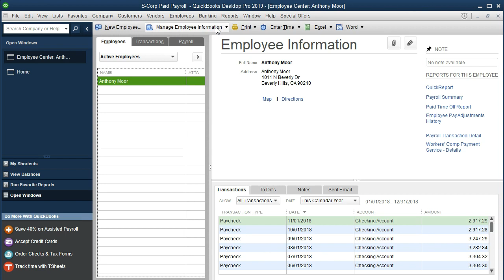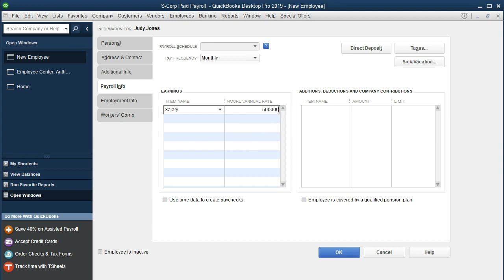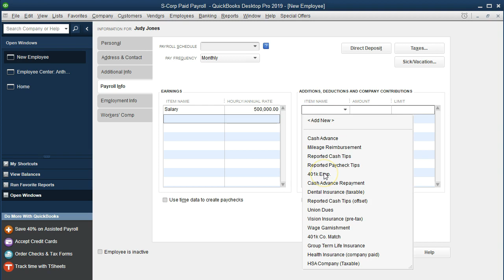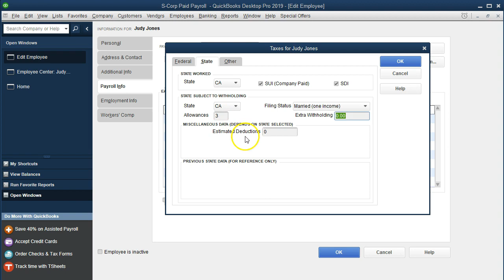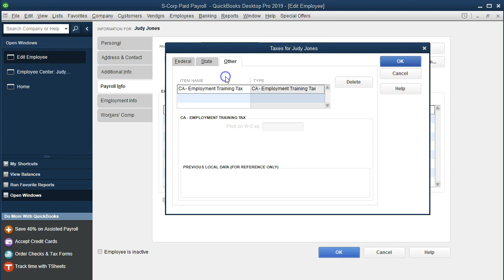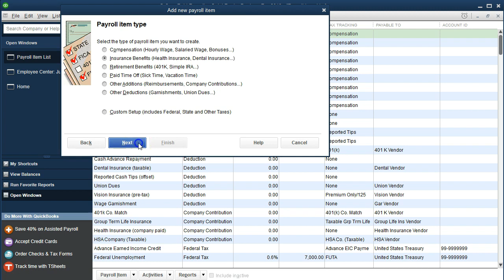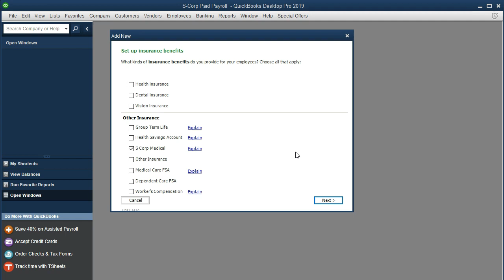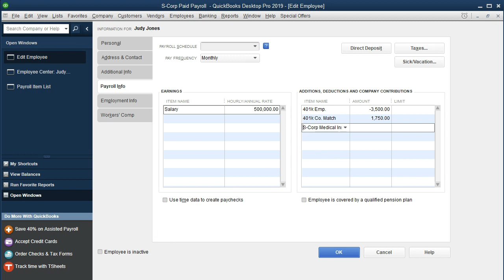S corporation compensation and Medical Insurance QuickBooks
Set up new employee for an S corporation who is an owner, is paid salary and has company paid medical insurance.
Setting up medical insurance for an S corporation can be tricky and business owners should see professional advice.
We will take a look at the payroll item used in QuickBooks to set up medical insurance paid by the company for an owner of an S corporation. We will then process payroll and analyze the results.